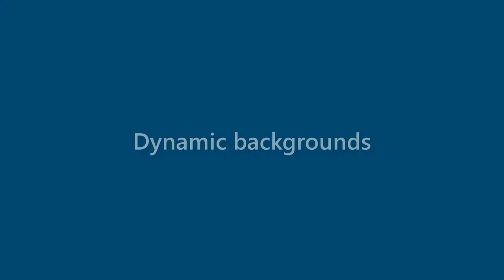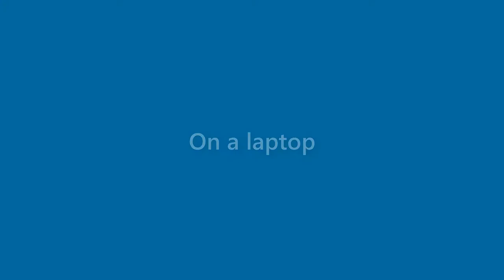Henry Singleton - appearance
Name Look - Henry Singleton - appearance. In this video we present "Henry Singleton" name look and feel in various scenarios.
This video will cover:
How does "Henry Singleton" look as a personal letterhead?
How does "Henry Singleton" look on a business card?
How does "Henry Singleton" look on a computer/laptop screen?
How does "Henry Singleton" look with different background colors?
How does "Henry Singleton" look with various fonts?